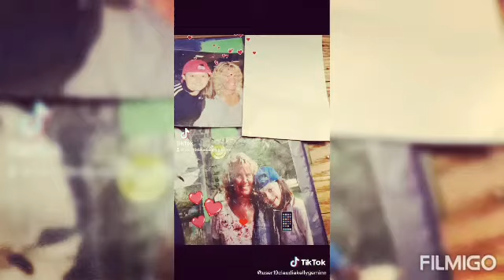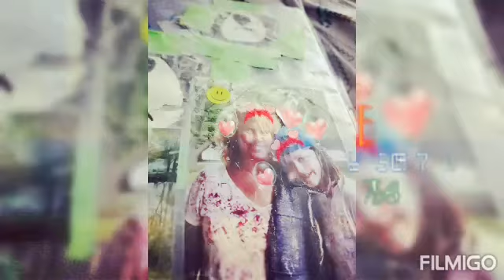claudia money love bff cool Kelly Geminn. video